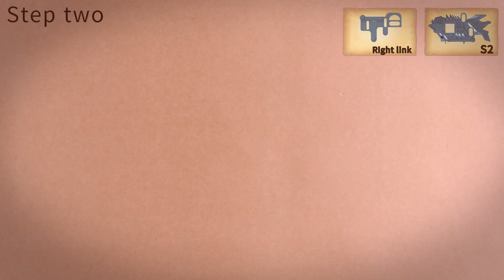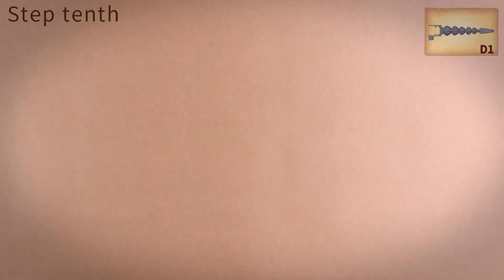WS5703 Cryptovolans - 1/35 scale full action plastic model KIT | TigerSniff